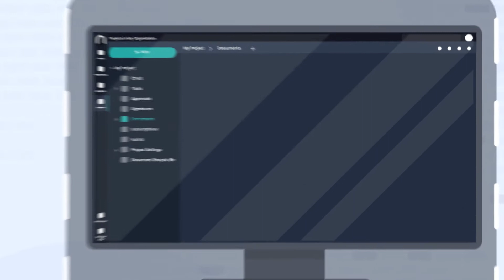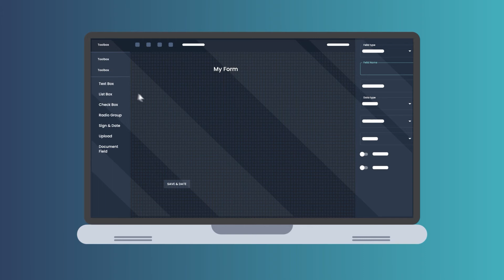Nucleus One | The Ultimate Document Management Solution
Nucleus One is the perfect way to manage documents and important information for any organization. You can greatly reduce your need for paper-based work with features like form building, digital signatures, and custom workflows.

Every feature of Nucleus One is free for one or two users. Try it today at nucleus.one